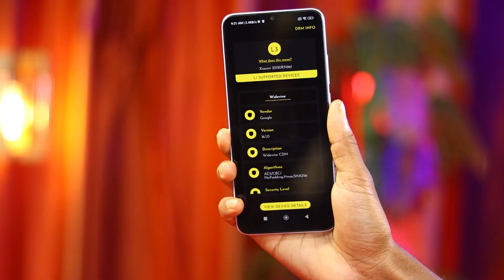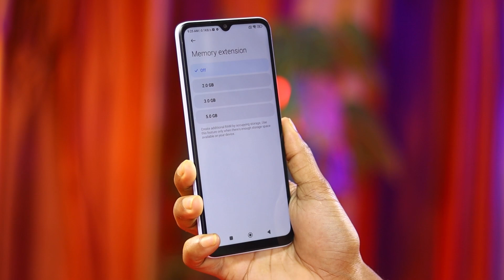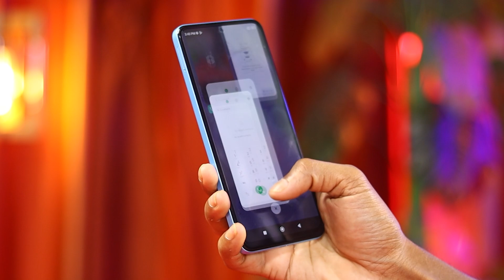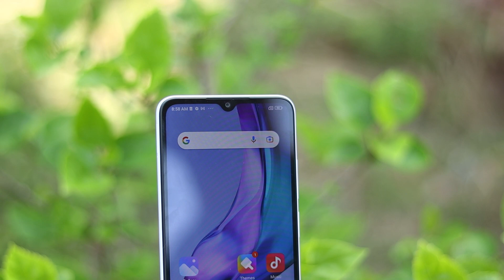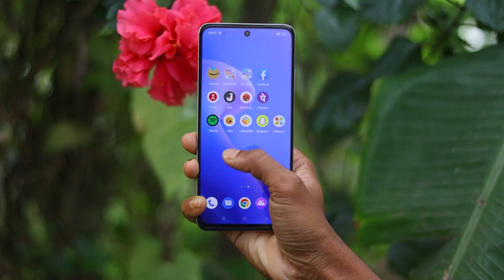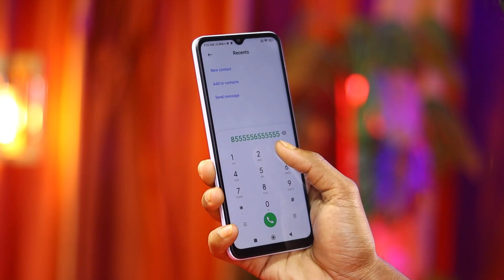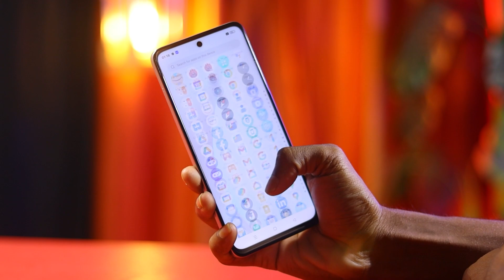Redmi 12C vs Realme C55 Camera, PUBG, Battery, Display Comparison - Galti mat karna Dost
Hello friends...

Realme C55 vs Redmi 12C Full Comparison in Hindi.

Redmi 12C MR Sanjoy
Redmi 12C Unboxing
Redmi 12C BGMi test
Redmi 12C Unboxing in Hindi
Redmi 12C Review
Redmi 12C camera review
Redmi 12C battery charging test
Redmi 12C battery dentist
Redmi 12C problem
Redmi 12C don't buy
Redmi 12C tips and tricks
Redmi 12C water test
Redmi 12C review in hindi
Redmi 12C Speed test
Redmi 12C Flipkart Box Unboxing
Redmi 12C first look
Redmi 12C First impression
Redmi 12C Indian retail unit unboxing